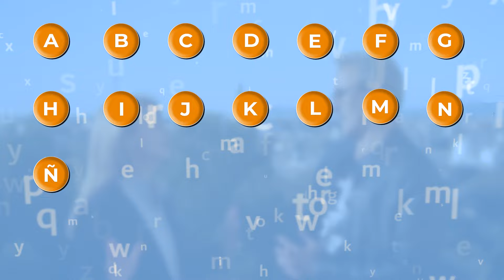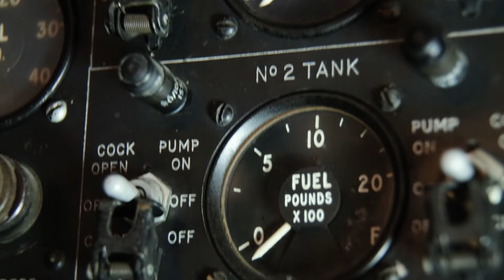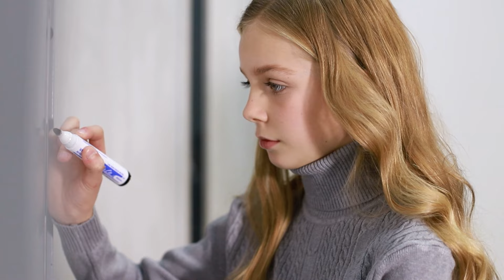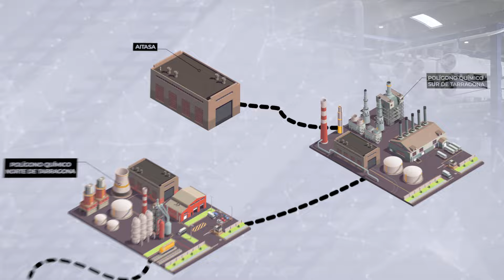Mucha química: acompáñanos al Polo Industrial de Tarragona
En este nuevo vídeo de uniqoos descubriremos el polo industrial de Tarragona, uno de los polos químicos más importantes del sur de Europa. Está dividido en dos hemisferios y, como podréis ver, es una ciudad en sí misma, el mayor polígono industrial de la química española que genera casi 50.000 puestos de trabajo entre directos, indirectos e inducidos. Desde aquí la industria química desarrolla un catálogo de más de 100 productos químicos que podemos encontrar en todas partes del mundo mundial a un ritmo de más de 20 millones de toneladas de producción al año…
Como siempre, esto y mucho más, gracias a Feique, al Foro Química y Sociedad y en esta ocasión a AEQT (Asociación de Empresas Químicas de Tarragona)